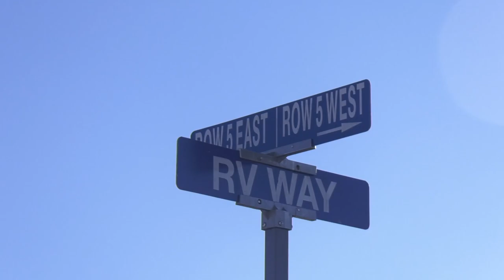A Look Inside Penn State’s Football 'RV Culture'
As each Penn State Football game approaches, thousands flood to the Overnight RV Lots to set up camp for the weekend. Michael de Botton reports.